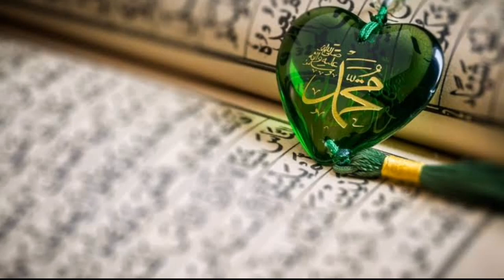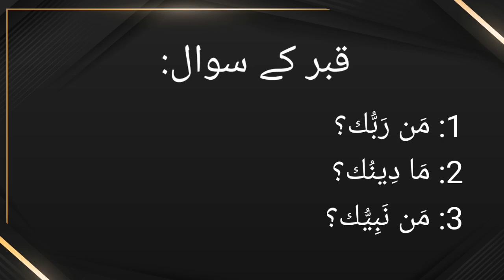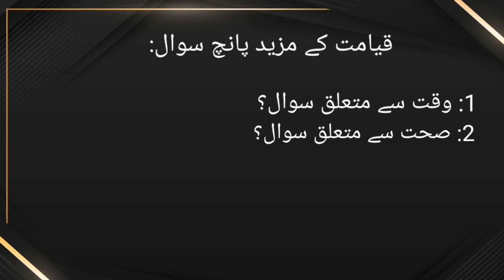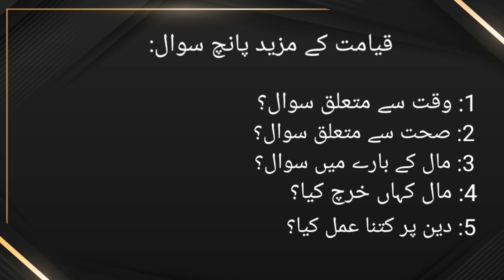Qayamat Ke Panch (5) Sawal Konse Hain | قیامت کے پانچ سوال کونسے ہیں ؟